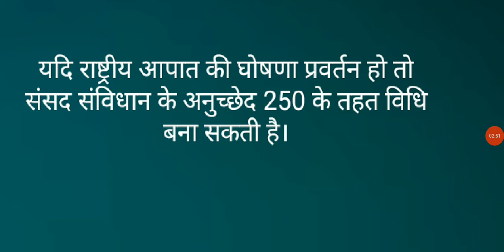TO THE POINT - INDIAN POLITY | HCS - 2021